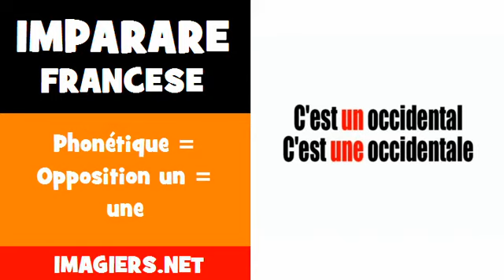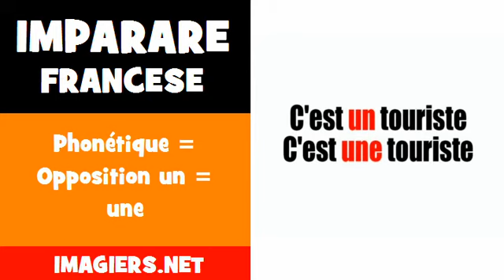Imparare francese = Phonétique = Opposition un = une